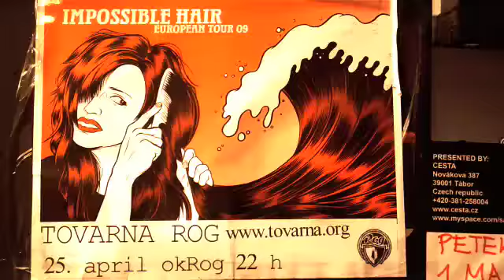Impossible Hair in Ljubljana, Slovenia - Eurotour 2009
Ljubljana